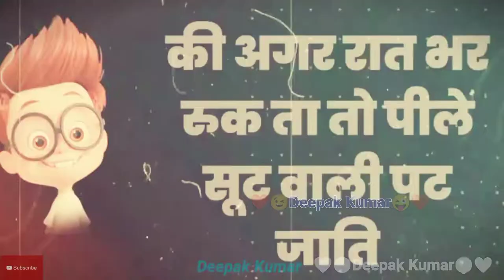😉 ComedyFunnyJoke 😜 ❤️❤️Deepak Kumar ❤️❤️ status Thank You For Watching